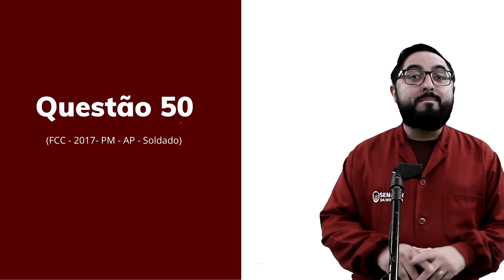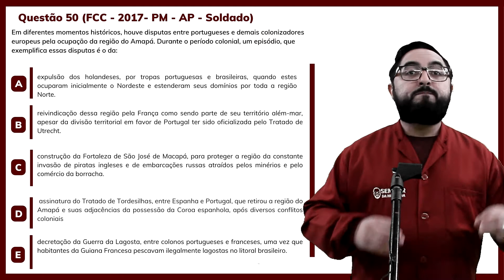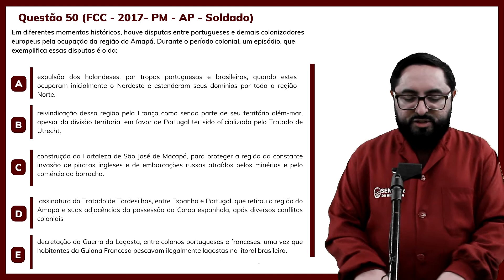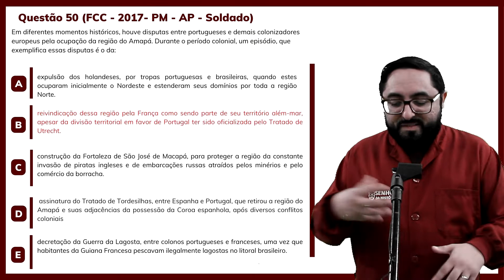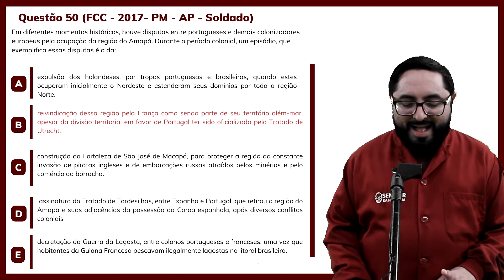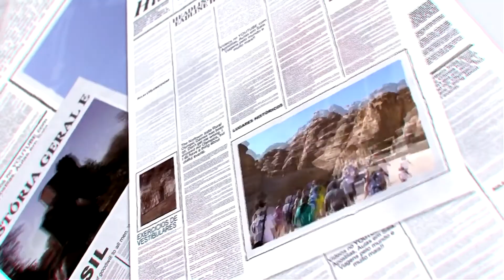Questão FCC PM AP 2017 sobre Disputas pelo Amapá- História do Amapá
Da História para a vida! Este é o canal Senhor da História! Aqui você recebe conhecimento de forma didática, objetiva e dinâmica para vencer na escola, vestibulares e concursos, mas também impactar da sua aldeia ao mundo!

O professor Elias trabalha há 20 anos ensinando História para todas as faixas etárias em escolas, cursinhos pré-vestibulares e preparatórios para concursos públicos. Em 2015, levou toda a sua experiência para a internet, impactando milhares de estudantes.

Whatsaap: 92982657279